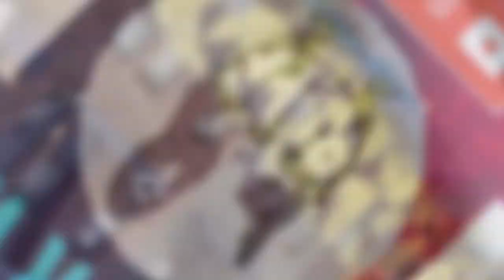2k20 Comp games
Wassup yeti gang i got another banger for yall so sit back and enjoy the video.